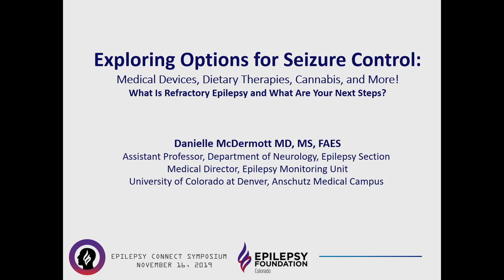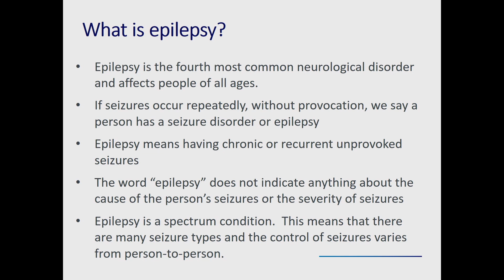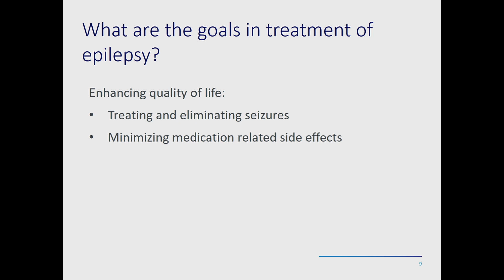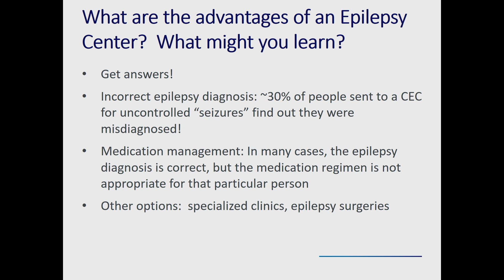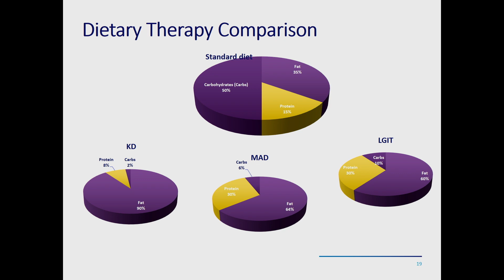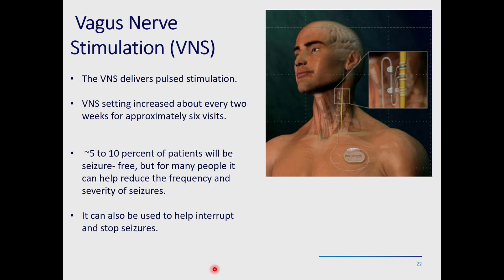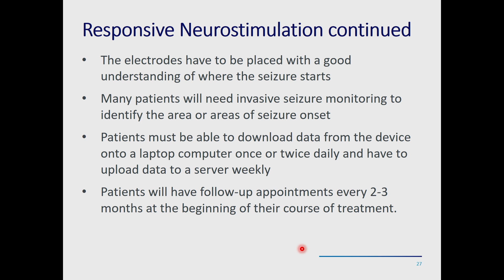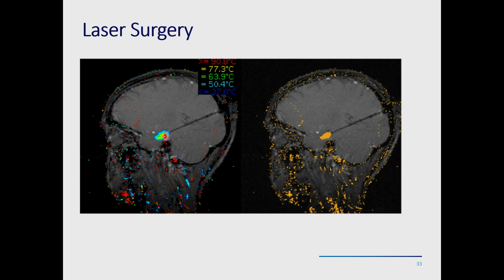Exploring Options for Seizure Control: Dr. Danielle McDermott